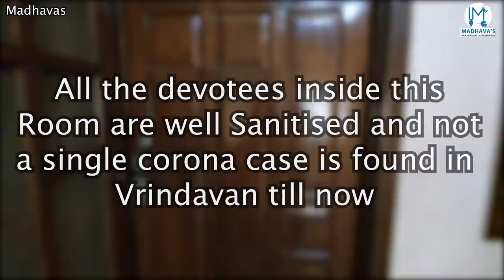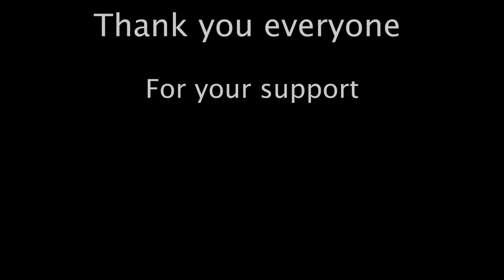Birthday Party - Snaan Yatra - Jagannath and Jaggu's Birthday - Prasadam Distribution - Madhavas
One meal cost Rs 40 and we are serving 2300 brajwasis. So it cost Rs 92000/-
Plus we are serving Mother cows, monkeys and dogs also everyday which cost us Rs9600.
U can contribute whatever u can comfortably 🙏🙏🙏🙂

PayTm , UPI - 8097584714 (Nishant Jha)
Google Pay & Phone pe - 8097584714 (Nishant Jha)

Bank Transfer on -
Name - Nishant Jha
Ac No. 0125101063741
Canara Bank (Saving Account)
Dahisar (east) Branch
Mumbai, Maharashtra

Recipient's Address - C 203 Krishna Complex, Ganga Nagar,
Near MTNL Office, Mira Road East,
Mira-Bhayander

Hare Krishna